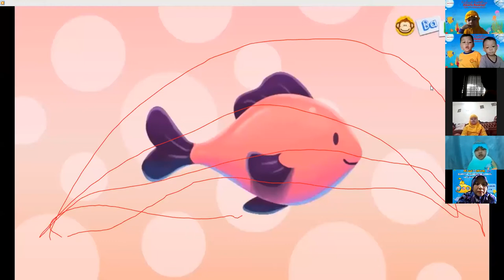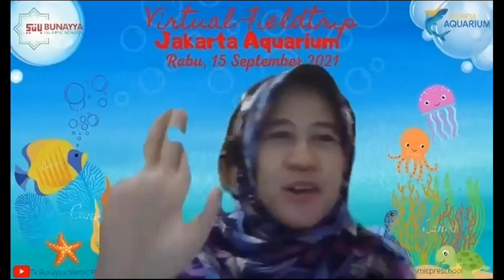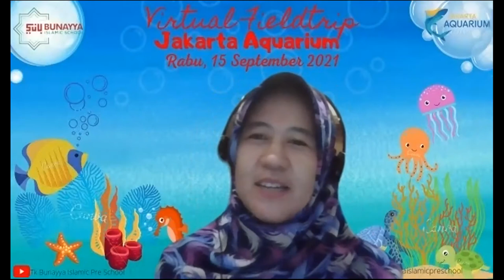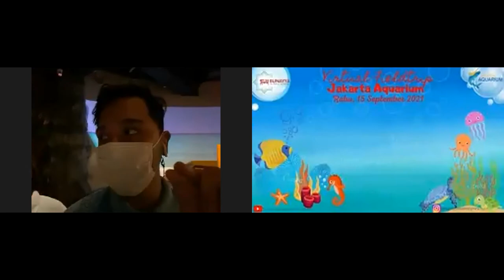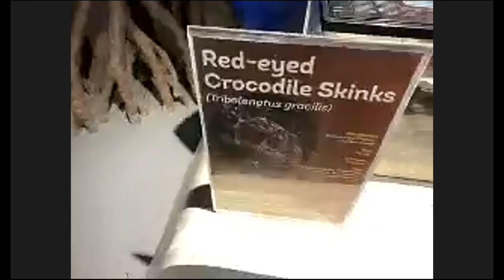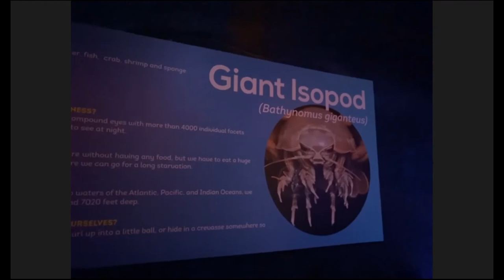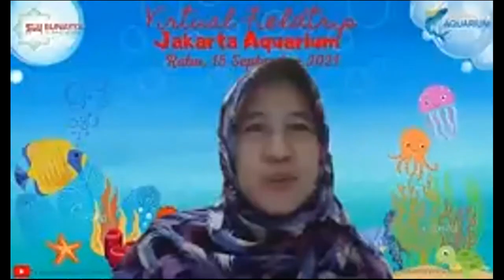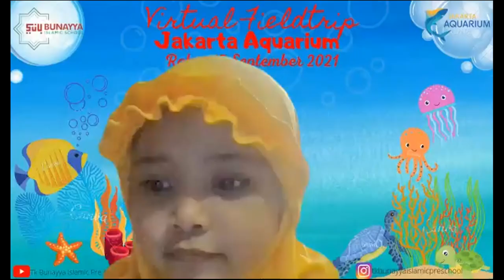Virtual Field Trip Jakarta Aquarium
Assalamualaikum teman-teman TK Bunayya, kali ini kita melakukan virtual field trip ke Jakarta Aquarium loh teman-teman.. di sana banyak banget jenis-jenis ikan bahkan hewan-hewan lainnya yang ada di sana, dijamin deh kalian bakalan menikmati juga field trip virtual dengan kita dengan melihat-lihat secara virtual dan sekaligus belajar teman-teman:) yuk nikmati videonya sampai selesai ya